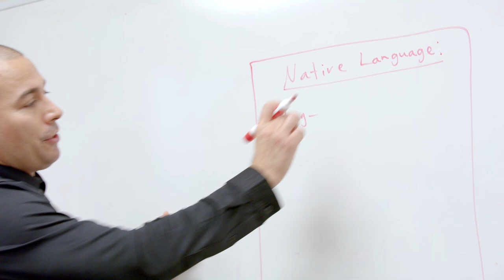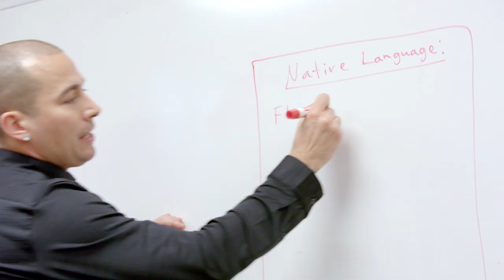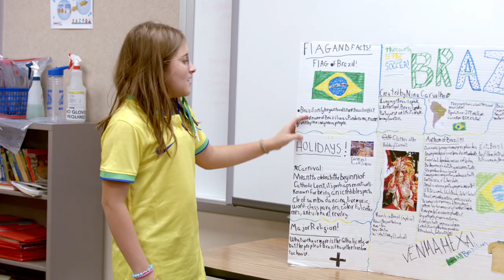NEA Foundation 2023 Horace Mann Awards for Teaching Excellence - Lee Perez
Lee Perez is an English as a second language (ESL) educator at Alice Buffet Magnet Middle School, nominated by the Nebraska State Education Association. On May 5, 2023, Perez was awarded the coveted Horace Mann Award for Teaching Excellence at the annual NEA Foundation Salute to Excellence in Education.